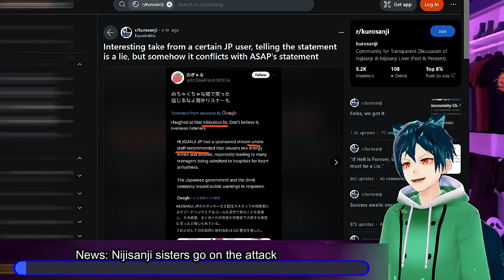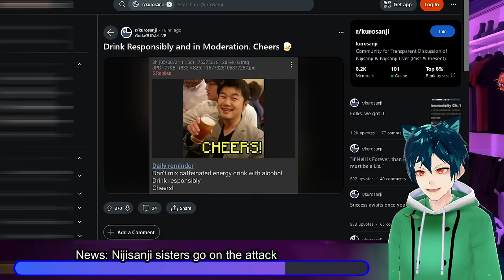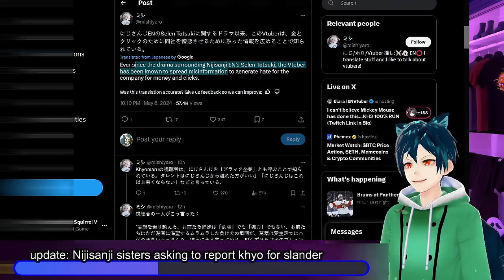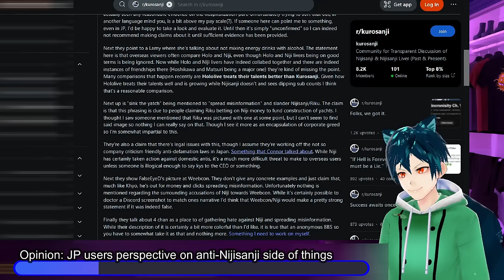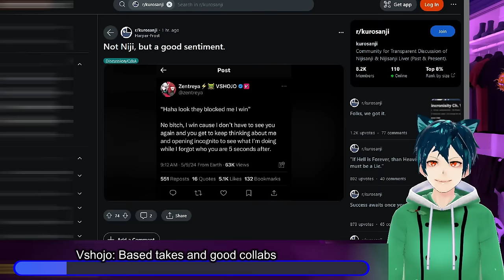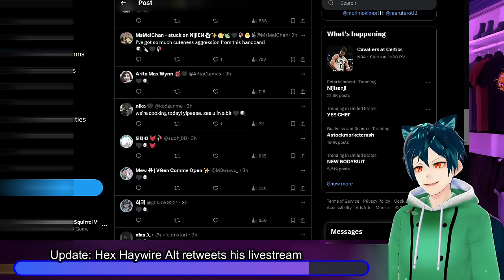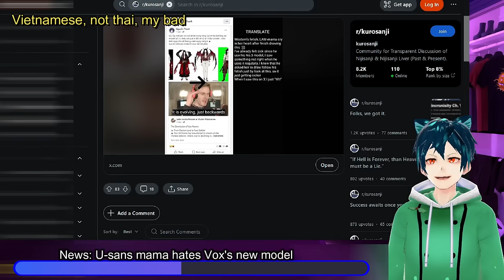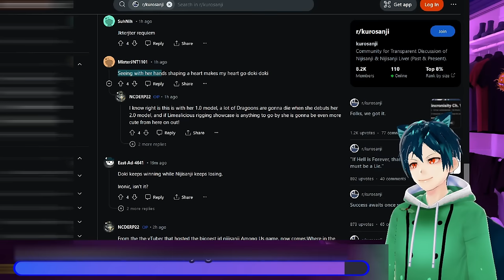Nijisisters attack and lie, U-san mama hates vox model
Another day of news and Nijisanji. Nijisanji sisters are going on the attack against Khyo accusing him and others of slander. U-san's Mama talked about Vox's model, and how it looks. JP x users try to defend Nijisanji, seeing a reason to sue others over words. Kson is still hated by all of Nijisanji due to the Taiwan incident.

00:00 intro and disclaimer
00:26 News: Nijisanji sisters go on the attack
04:32 update: Nijisanji sisters asking to report khyo for slander
08:46 Opinion: JP users perspective on anti-Nijisanji side of things
11:15 Opinions: Kson/coco not liked by Nijisanji
12:33 Vshojo: Based takes and good collabs
14:33 Update: Hex Haywire Alt retweets his livestream
16:13 Meme time
17:22 News: U-sans mama hates Vox's new model
20:05 News: Dokibird going to Australia Con
21:46 Comment, like sub and have a great day